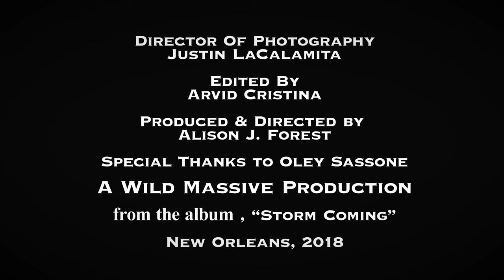"Storm Coming" Official Video - Jamie Lynn Vessels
Official video for "Storm Coming"
Jamie Lynn Vessels

Director of Photography - Justin LaCalamita
Produced & Directed by - Alison J. Forest
Edited by - Arvid Cristina
A Wild Massive Production
with special thanks to Oley Sassone

Track artists:
Jamie Lynn Vessels - vox, rhythm guitar
David Brouillette - bass
Cranston Clements - lead guitar
Sam Shahin - drums